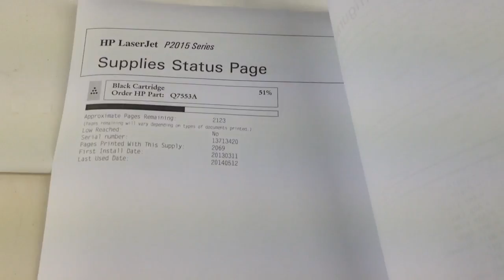HP LaserJet P2015dn Laser Printer- For Sale